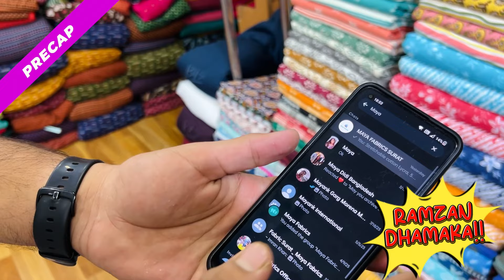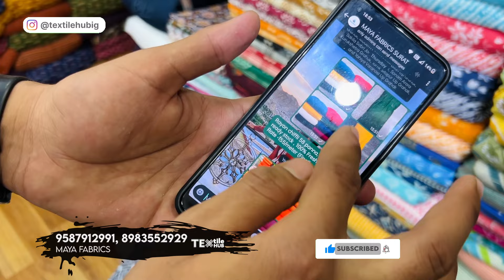सस्ता कॉटन कपड़ा Cotton Fabric Wholesale Market | Fabrics Wholesaler At Surat | Cut Piece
नमस्कार,
आज हम आपको फिरसे लेकर आगये हैं Fabrics के Wholesaler के पास इनके यंहा Printed cotton ,pc , jam , riyon, gorgette और प्लेन कॉटन कि सभी प्रकार की Variety साथ ही आपको यहां suits भी आपको इनके पास देखने मिल जाएगी अधीक जानकारी के लिए Video पूरा देखें.

ADDRESS : 1013-14, Gopi Market, Nr. Shiv Shakti Sweets, Ring Road, Surat, Gujarat-395010

Owner : Gopi Kishan Bhai

cut piece
cotton suits
cotton fabric
jam fabric
cotton fabric
dress
cambric cotton
riyon cotton
cotton suits
Tapeta
cutpise
cut pise
cut peice
Surat
cut piece
cut piece lot surat
Textile Hub
Suits in punjab
Summer collection
Avadh market